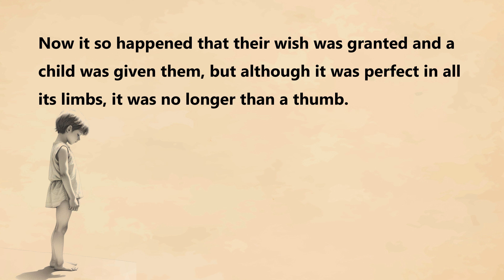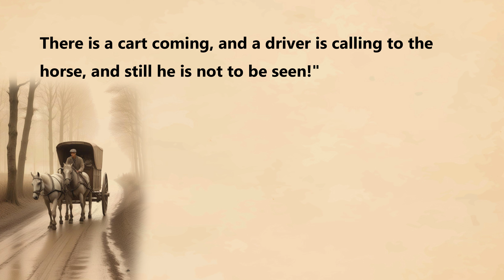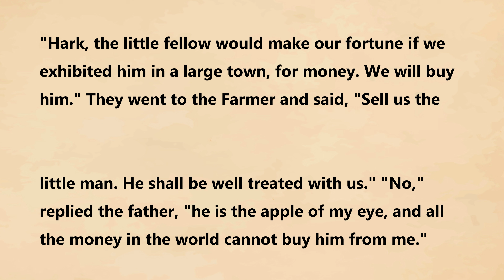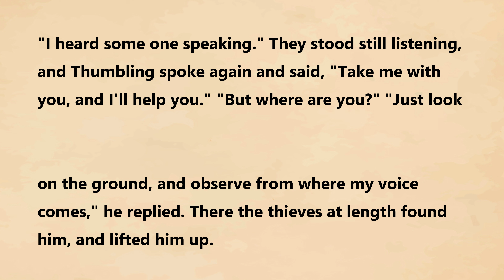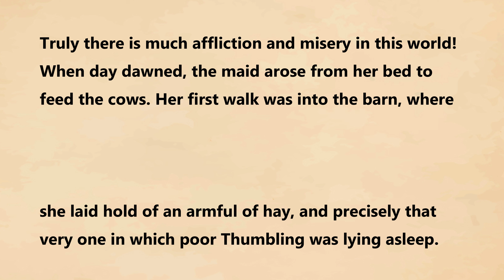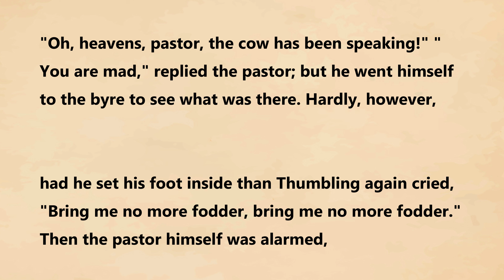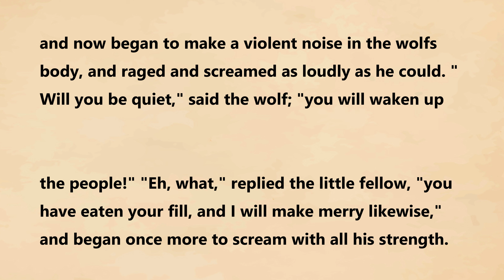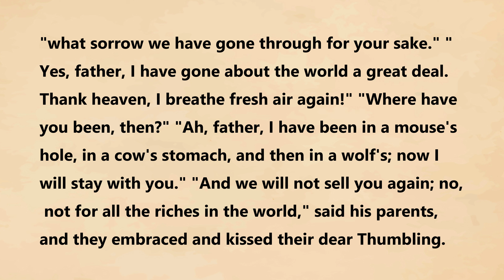Learn English through Story Level 1 | THUMBLING - english story with subtitles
There was once a poor Farmer who sat in the evening by the hearth and poked the fire, and his wife sat and span. Then said he, "How sad it is that we have no children! With us all is so quiet, and in other houses it is noisy and lively."

"Yes," replied the wife, and sighed, "even if we had only one, and it were quite small, and only as big as a thumb, I should be quite satisfied, and we would still love it with all our hearts." Now it so happened that their wish was granted and a child was given them, but although it was perfect in all its limbs, it was no longer than a thumb. Then said they, "It is as we wished it to be, and it shall be our dear child;" and because of its size, they called it Thumbling. They did not let it want for food, but the child did not grow taller, but remained as it had been at the first, nevertheless it looked sensibly out of its eyes, and soon showed itself to be a wise and nimble creature, for everything it did turned out well.

One day the Farmer was getting ready to go into the forest to cut wood, when he said as if to himself, "How I wish that there was any one who would bring the cart to me!" "Oh, father," cried Thumbling, "I will soon bring the cart; rely on that; it shall be in the forest at the appointed time." The man smiled and said, "How can that be done; you are far too small to lead the horse by the reins?" "That's of no consequence, father, if my mother will only harness it, I will sit in the horse's ear, and call out to him how he is to go." "Well," answered the man, "for once we will try it."

When the time came, the mother harnessed the horse, and placed Thumbling in its ear, and then the little creature cried, "Gee up, gee up!"

Then it went quite properly as if with its master, and the cart went the right way into the forest. It so happened that just as he was turning a corner, and the little one was crying, "Gee up," two strange men came towards him. "My word!" said one of them. "What is this? There is a cart coming, and a driver is calling to the horse, and still he is not to be seen!" "That can't be right," said the other, "we will follow the cart and see where it stops."